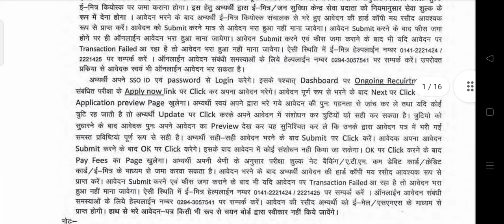Computer anudeshak Advertisement 2022 | basic computer anudeshak & varishth computer anudeshak 2022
basic computer instructer 2022
senior computer instructer 2022

Basic & Sr. Computer Inst. 2022 : Full Advertisement :-

SANKLAP COACHING GANGANAGAR